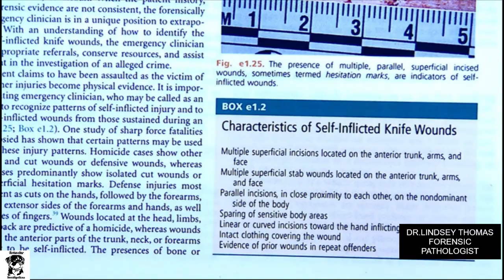Ezra McCandless Trial: Dr Lindsey Thomas- Forensic Pathologist